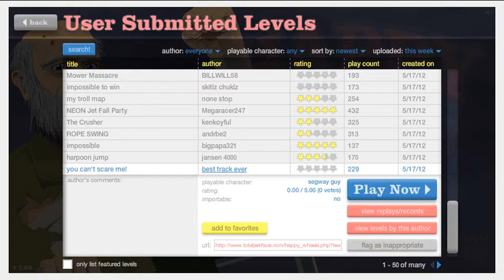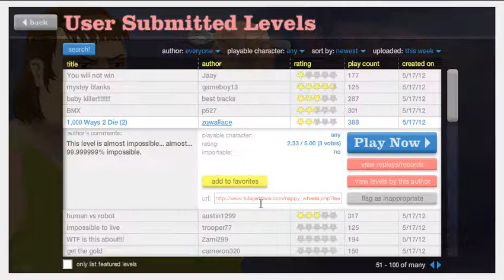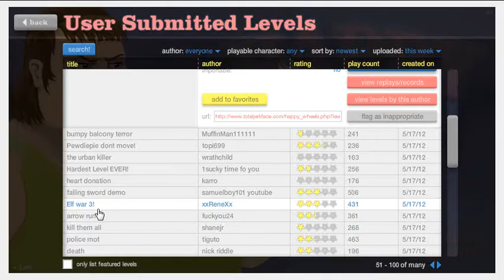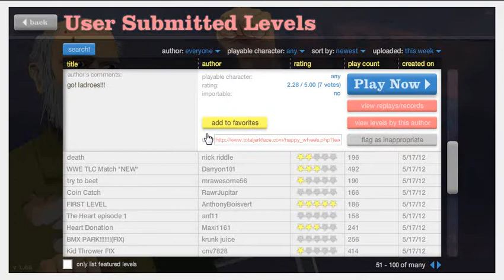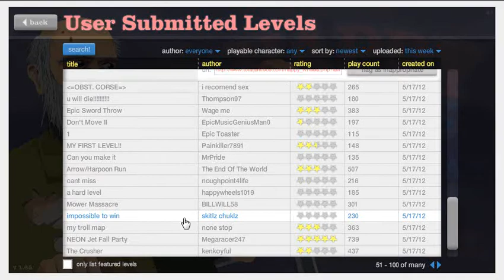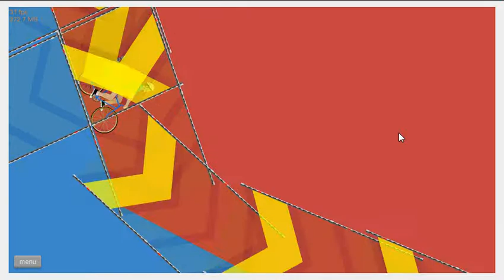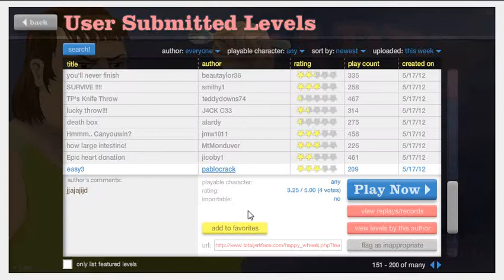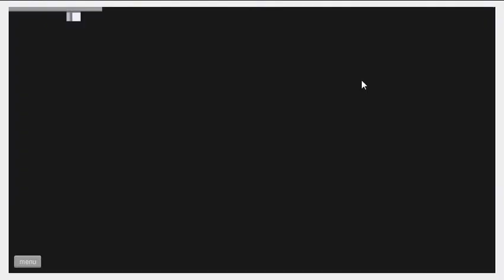Happy Wheels [part 2]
Part 2 of the happy wheels series. What did you expect?